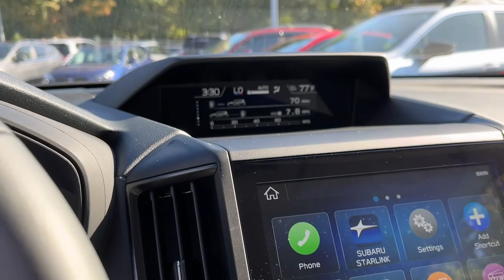2023 Subaru Forester Danbury, Brookfield, Ridgefield, New Milford, New Fairfield, CT N4139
New 2023 Subaru Forester 2.5L Sport available in Danbury, Connecticut at Colonial Subaru. Servicing the Brookfield, Ridgefield, New Milford, New Fairfield, CT area.

Colonial Subaru
89 Newtown Rd

8 Audio w/harman/kardon & RAB & Power Rear Gate,Radio: Subaru Starlink 8.0 Multimedia Plus System,harman/kardon 9-Speaker Audio System,Reverse Automatic Braking System,Power Rear Gate,All-Weather Floor Liners,Door Edge Guards - Magnetite Gray Metallic,Rear Bumper Cover,Splash Guards,Wheel Locks - Alloy